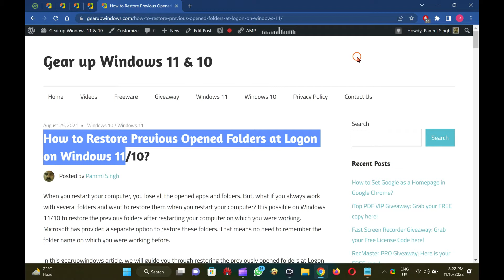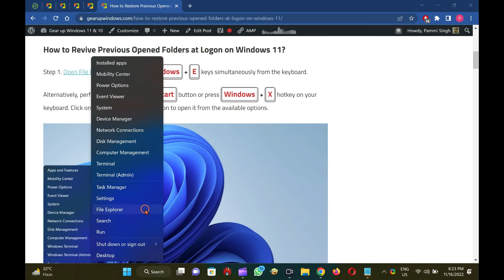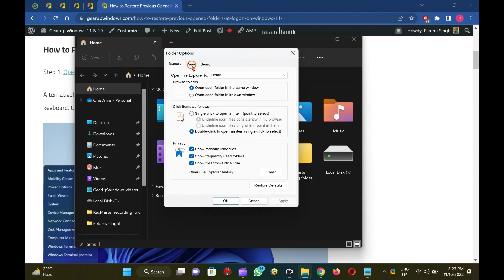How to Restore Previous Opened Folders at Logon on Windows 11 | GearUpWindows Tutorial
How to Restore Previous Opened Folders at Logon on Windows 11? How to reopen folders during Startup on Windows 11?

On Windows 11, you lose all the opened apps and folders when you restart your computer. But, if you need, you can restart your PC with the same folder on which you were working before. Yes, it is possible with built-in options of Windows 11.

It is handy for those Windows users who constantly work with a lot of folders and want to restore them when they restart their computers. No need now to remember the path of the folder where you were working before. It is possible on Windows 11 to restore the previous folders after restarting the computer on which you were working. Microsoft has provided a built-in option to restore these folders.

In this gearupwindows article, we will guide you with steps to restore the previously opened folders at Logon on Windows 11.

How to Revive Previous Opened Folders at Logon on Windows 11?

To restore previously opened folders at logon Windows 11, open File Explorer by pressing Windows + E keys on the keyboard.

Alternatively, perform a right-click on the Start button or press Windows + X hotkey on your keyboard. Click on the File Explorer option to open it from the available options.

Then, click on the three dots menu (…) and select Options from the drop-down in the File Explorer window.

After completing the above steps, the Folder Options dialog will open.

Select View tab.

Under the Advanced settings section, check the option Restore previous folder windows at logon.

Click Apply.

Click OK.

That’s it! Open a few folders on your computer and then restart your computer without closing them. After sign-in into your machine, you will notice that all the folders opened before restarting your computer have been restored.

Chapters

00:00 Intro
01:13 How to Restore Previous Opened Folders at Logon on Windows 11?